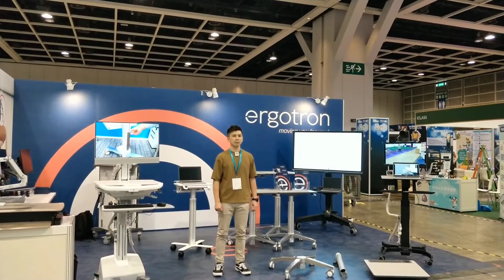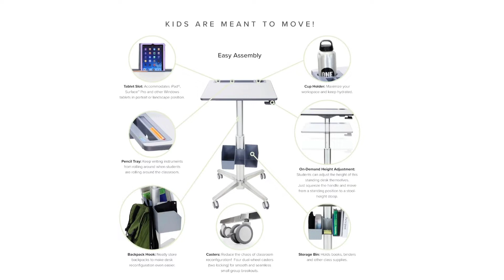how to assemble ergotron learnfit in 2 minutes